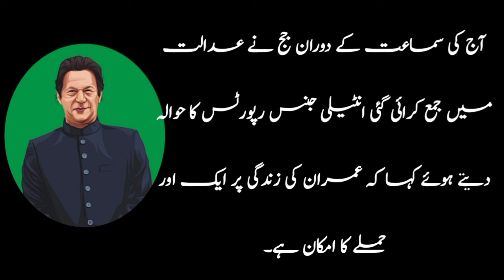PTI Chairman Imran Khan's life is under threat | short News updates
There's any other attack preparation on Imran Khan says justice.